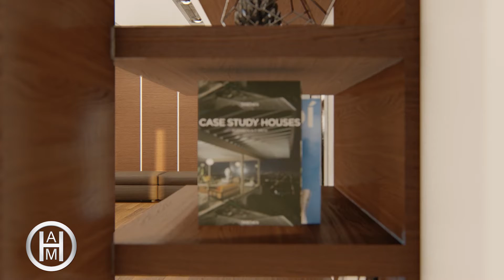Master Bedroom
modeled by sketchup rendered by lumion